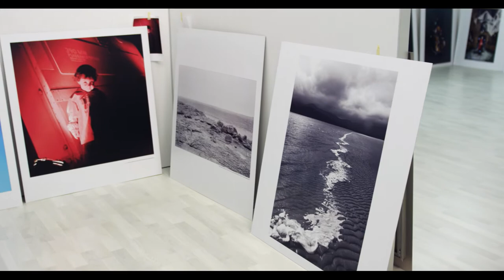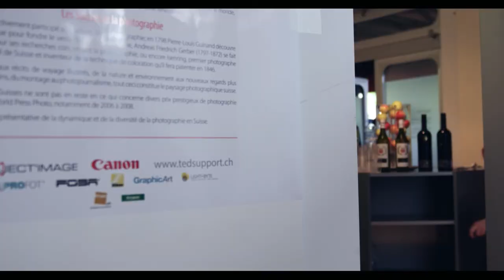USPP Exposition Place Suisse des Arts - Union Suisse des Photographes professionnels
L'USPP expose 57 photographes à la Place Suisse des Arts à Lausanne, tous membres de l'Union Suisse des Photographes Professionnels. Des sujets, des techniques et des sensibilités propres à chacun, qui font la richesse de cette exposition.
Prolongation jusqu'au 21 juin 2012.